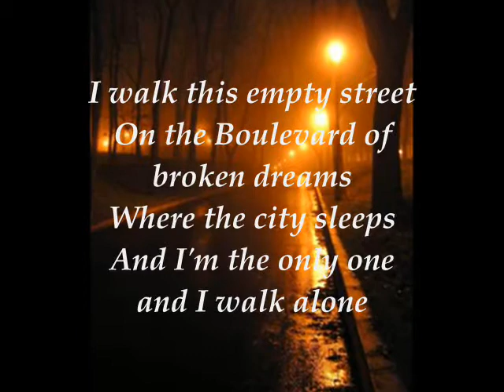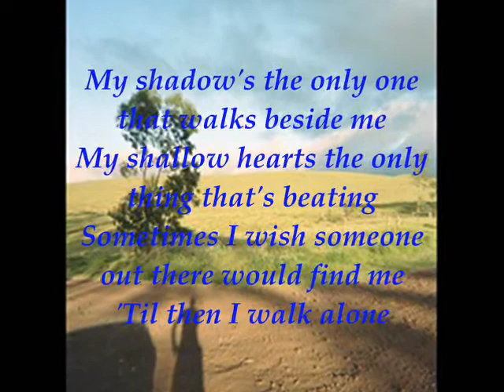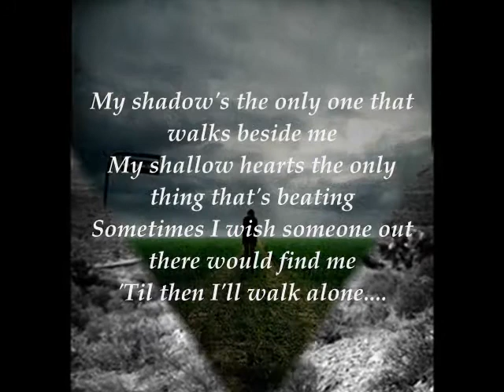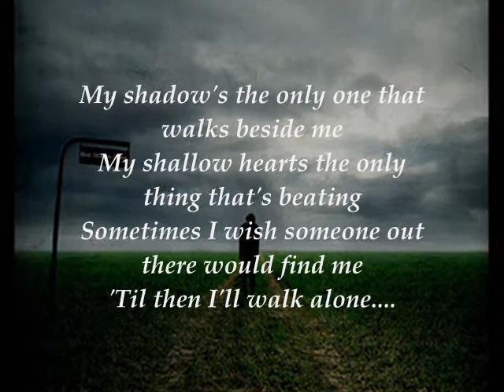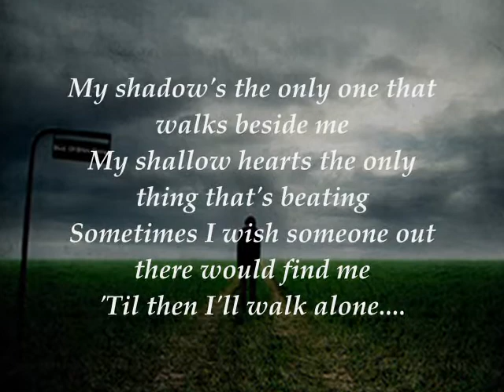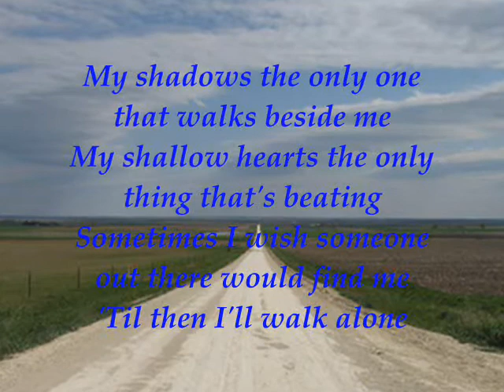"Boulevard of Broken Dreams" W/Lyrics - Greenday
Since SOME of you people HAVE an issue with the TITLE of this song (even though BOTH are right) I have changed it for YOUR pleasure!  Get over it, it's just a TITLE that in this case, has TWO!